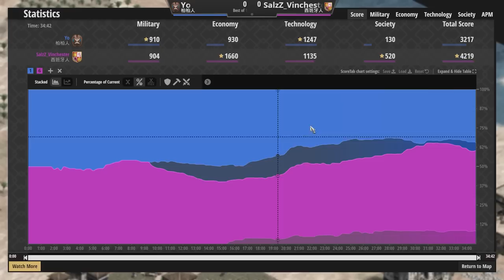【世紀帝國2決定版】職業賽事中開局對手就在隔壁當鄰居！？游牧地圖經典西班牙人與柏柏對抗！｜西班牙vs柏柏【TCI冠軍邀請賽】​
【CC字幕】Yo賽事對決Vinchester，能扛住三槍的我只服辣個男人